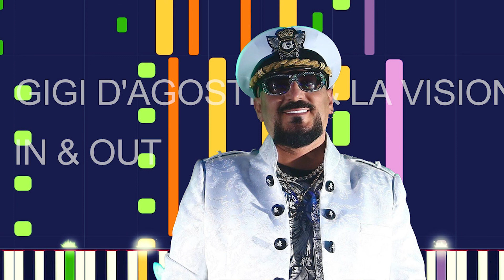Gigi D'agostino & La Vision - IN & OUT (PRO MIDI FILE REMAKE) - "in the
Gigi D'agostino & La Vision - IN & OUT (PRO MIDI FILE REMAKE) - "in the style of"

Full MIDI download specifications:

 Sawtooth Lead - 294 Notes
 Polysynth Pad - 8 Notes
 Finger Electric Bass - 455 Notes
 Polysynth Pad - 264 Notes